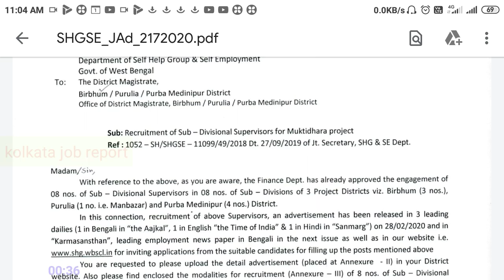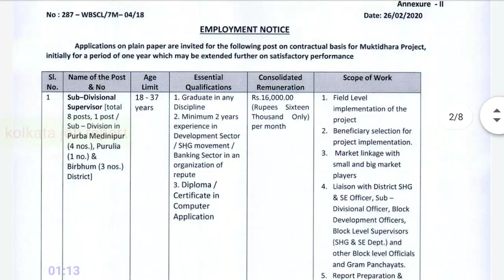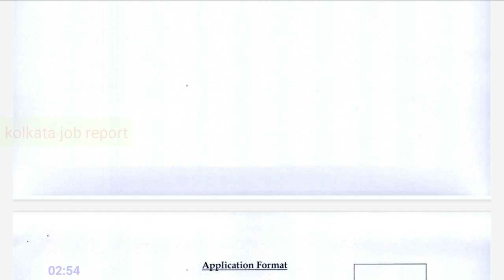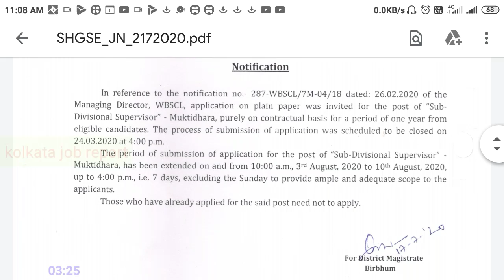আপনার জেলার পঞ্চায়েত ও পৌরসভা তে বিভিন্ন পদে কর্মী নিয়োগ | Bhirbhum District Subdivision job apply